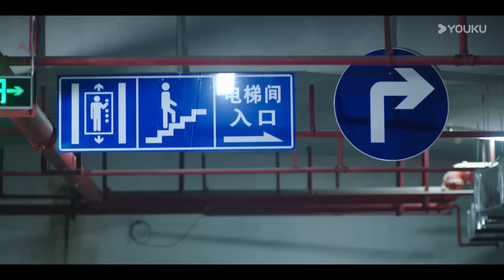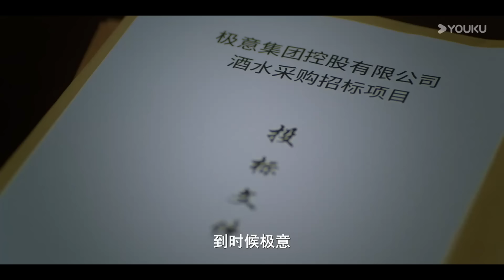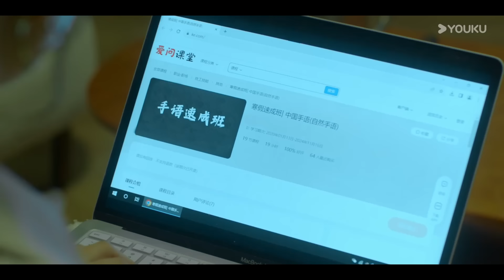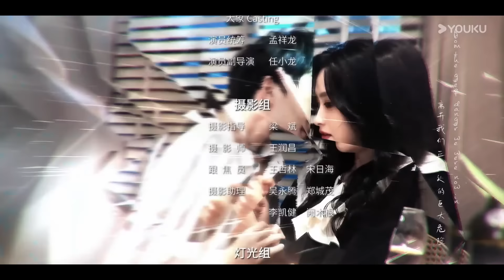ENGSUB【FULL】我们在黑夜中相拥 Embrace in the Dark Night EP09 | 疯批雇佣兵强制爱柔弱小白花❣️激情危爱中的双向救赎！| 任运杰/方瑾 | 优酷 YOUKU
★以下地区观看正片请移步优酷国际版APP：印度尼西亚、中国台湾、新加坡、泰国、中国澳门、菲律宾、越南、中国香港、马来西亚。欢迎下载优酷国际版APP，不管您所处何地都能享受《我们在黑夜中相拥》全集多语种字幕噢，加入优酷国际版APP会员，更能抢先观看更多会员集数！

📺【我们在黑夜中相拥 Embrace in the Dark Night】温兮在一次国外采风旅行中，阴差阳错被带到了高利货幕后老板老贾的地下格斗场内，作为格斗胜利者的战利品。最终赢得温兮的是一个年轻又神秘的毕裔男子徐哲青。老贾看中徐哲青雇佣兵般的身手，恩威并施强行将他留下为自己效命。殊不知，徐哲青真实身份是一名私人安全顾问，此行是来救温兮出去。在经历了种种险境后，两人携手逃离了老贾的控制。三年后，温兮的孪生姐姐温好突然丧生，她决定顶替姐姐的身份去到G.E.公司寻找真相，并意外与徐哲青重逢。分属不同阵营的两人，却又被往日的情感裏挟着。这一次，两人是否可以再次携手冲破黑夜的桎桔，相拥在极昼的时刻？
🤍主演：任运杰 / 方瑾 / 刘天杨 / 张雅梦
🤍Starring: Ren Yunjie / Fang Jin / Liu Tianyang
🤍集数：24集

00:00 The International Website youku.tv is now available!
02:00 Download YOUKU International APP to get early access to the full show